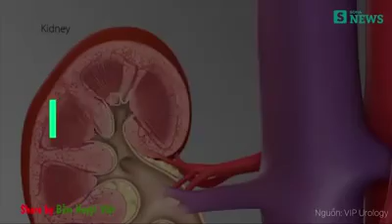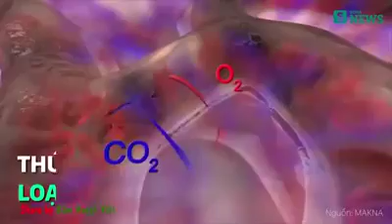Bấm Huyệt phòng và chữa bệnh NmB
Bam Huyet & SK